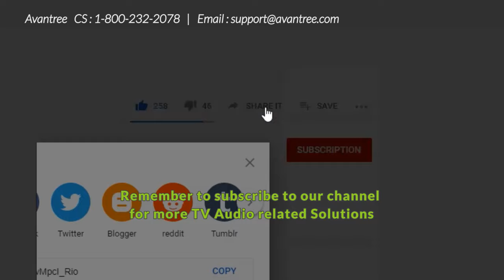LG TV No Sound - How to FIX?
LG TV No Sound? Can't get audio to come through on your LG TV? No problem! Here's a quick video that'll teach you how to FIX it (possibly fix it).
Avantree, Best TV Headphones, no Audio Delay, Designed just for you.

This method should fix LG TV Digital Optical No Sound Issue.
TV Model Used in the Video: LG 65SK8000PUA
This method should work for Roku TV, Amazon Fire TV, Google Chromecast, Apple TV, AT&T Uverse, Direct TV, Comcast TV, Dish Network, Cox, Verizon TV, Xfinity and more.
If you're using Roku or Amazon Fire TV specifically, stay until the end of the video and follow the links for more detailed solutions.

This "LG TV No Sound FIX" method also works for Digital Optical Audio Output usage such as Soundbar, AV Receiver, Bluetooth Audio Transmitter, Stereo and more.

[This Method Works with]
LG OLED TVs (BX, CX, GX, RX, WX, ZX,) Nano Cell TVs, UHD TVs, and other Smart & Non-Smart TVs and more.

**Please leave your questions & comments below, we'll reply within 24 hours.